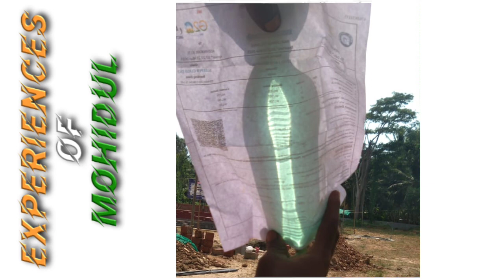পানির বোতলে কাবা শরীফের ফটো || সবুজ বোতল নিয়ে সূর্যের দিকে তাকিয়ে থাকলে কি মক্কা মদিনা দেখা যাচ্ছে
পানির বোতলে কাবা শরীফের ফটো কতটুকু সত্য

সবুজ বোতল নিয়ে সূর্যের দিকে তাকিয়ে থাকলে কি মক্কা মদিনা দেখা যাচ্ছে / green bottle me madina

If you have any comments or suggestions, please let me know.

☠️ WARNING: The information presented in this video is taken from the Internet and may not be reliable. Our channel will not be held responsible for any consequences that may arise from using this information.

পানির বোতল
কাবা শরীফ
ফটো
ইসলামিক আদর্শ
ধর্ম
ইসলাম
jio Life Bangla,
jiolifebangla,
JIO LIFE,
jio life,
green bottle me madina dikhai de raha hai,
Makkah Madina,
Makkah, Madina,
সবুজ বোতল নিয়ে সূর্যের দিকে তাকিয়ে থাকলে কি মক্কা মদিনা দেখা যায়,
বোতলে মক্কা মদিনা,
সবুজ বোতলে মক্কা মদিনা দেখা গেছে,
আলোর পথ,
সরল পথে,
SAIFUL TV,
News,
Hindu,
hindi